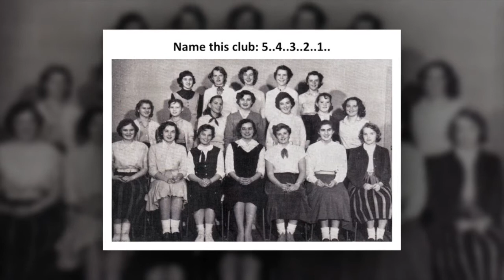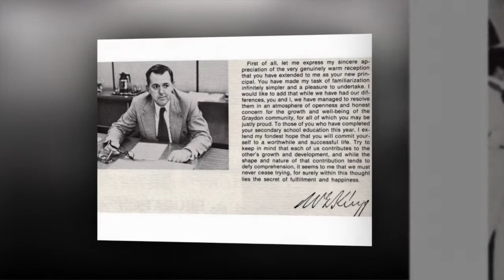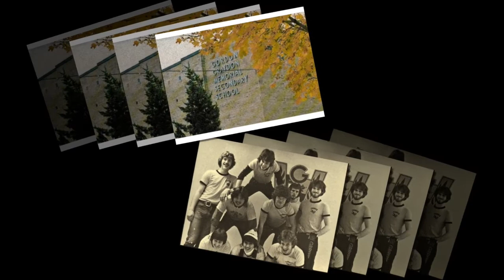GGMSS 60TH REUNION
Don't forget to buy your ticket.  We want to see everyone!  May 27, 2017 =